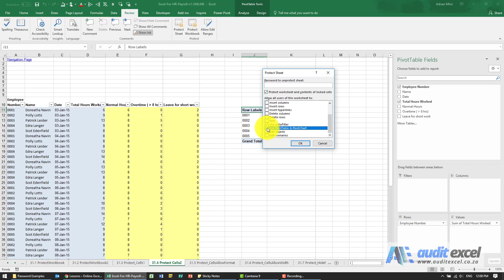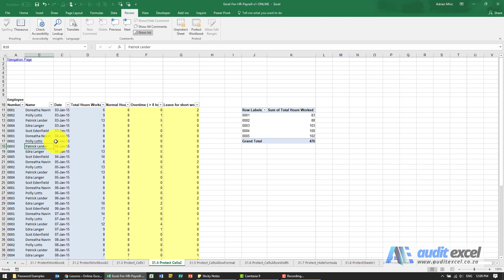Password protect but allow Filter & Pivot use and Sorting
How to change your Excel protection settings so that a user can still use the Filter and Pivot Tables but not change the underlying data.

⏲Time Stamps
00:00 Protect sheets switches off filter and Pivot Table options
00:29 Change the protection options so that you can use the filter and Pivot Table
00:50 Now you can use the filter/ pivot/ sort with password protection on